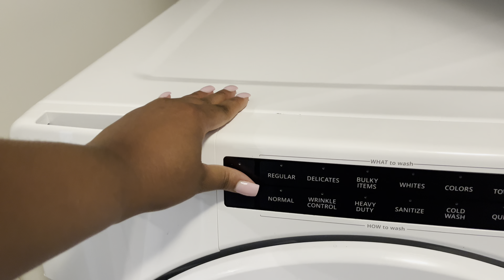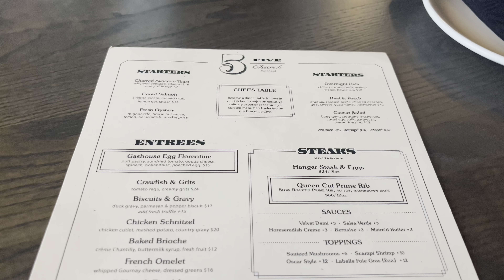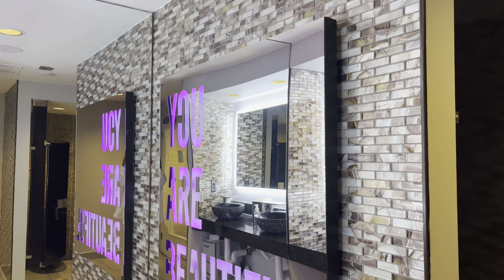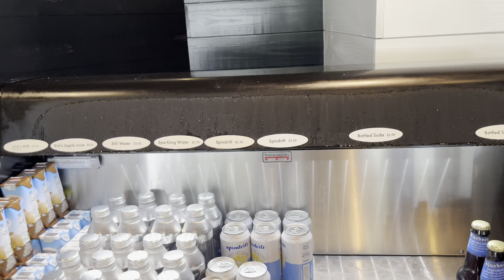VLOG | SPEND THE DAY WITH ME | MORNING ROUTINE + GRWM + BRUNCH @ 5CHURCH BUCKHEAD | BRWNGIRLLUXE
Hey Guys! In this video, you all are spending the day with me. I truly appreciate your ongoing love & support☺️☺️

Items Mentioned/Shown:
Desk Calendar
Caramel Latte Candle
Nespresso Machine
Vanilla Custard Pie Capsule
Elf Foundation Brush
Elf Concealer Brush
Chanel Blush
Summer Fridays Cloud Dew Gel Cream
Laura Mercier Blush (Ginger)
Charlotte Tilbury Magic Cream
Touchland Hand Sanitizer
Seamless Crop Top
Heels - Zara (No Longer in Stock)
Ysl Cardholder
Givenchy Antigona (Mini)

Timestamps:
00:00 Intro
00:14 Morning Routine + Chat
04:04 GRWM (Talk through makeup routine, New cardholder & What’s in my Bag)
24:44 Brunch @ 5Church Buckhead w/ @Keikobeautynyc
25:43 Back Home + Restaurant Review
27:50 CAVA Run
30:04 Nighttime Skincare Routine + Outro